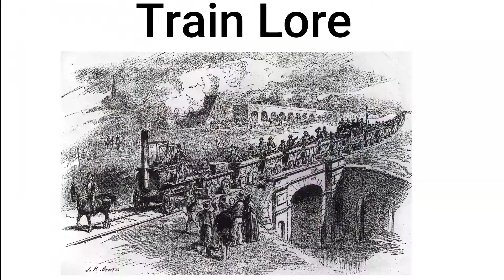Train Lore Meme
I just wanted to make a lore Meme so I did who is gone stop me